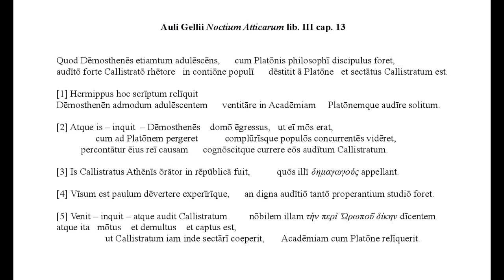Auli Gellii Noctium Atticarum lib. III cap. 13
Catharina Ochman recitavit.

Litterae signis longitudinis instructae sunt ope intrumenti, c.i. "Latin Macronizer", cuius auctor est Johannes Alatius: